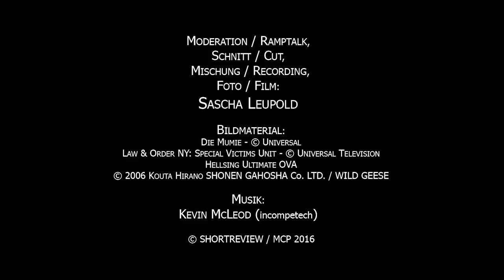[Interview] Torsten Münchow (Hellsing, Brendan Fraser, Ice-T)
INTERVIEW mit Schauspieler, Regisseur und Synchnsprecher oder besser Synchronspieler TORSTEN MÜNCHOW.

Ich traf die deutsche Stimme von Breandan Fraser, Ice-T und Alucard aus dem Hellsing Anime auf der 'Comic Börse' in Hamburg und erlangte einen interessanten Einblick in Torstens Arbeit.

Moderation/ Ramptalk
Schnitt/ Cut
Mischung/ Recording
Foto/ Film:
Sascha Leupold

Gast:
Torsten Münchow

Vielen Dank an:
Tim Krüger
nipponart

© SHORTREVIEW / MCP 2016